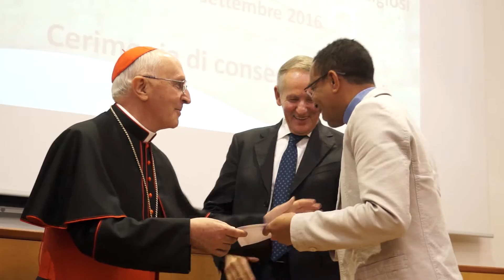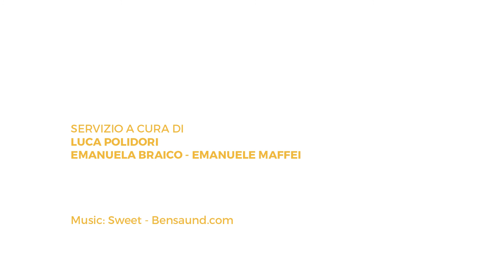La lingua italiana, ponte tra le culture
Si è concluso a Urbino il corso di lingua italiana per religiosi stranieri. Nel video di Uniamo la cerimonia di consegna dei diplomi e le interviste ai protagonisti.